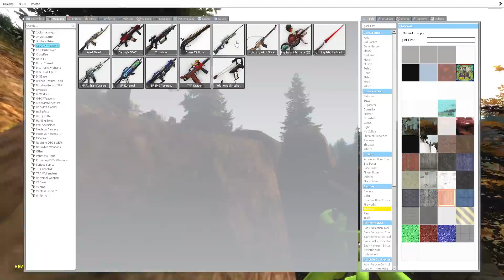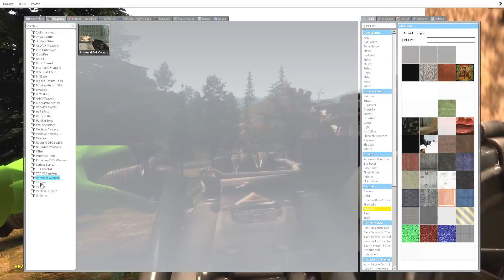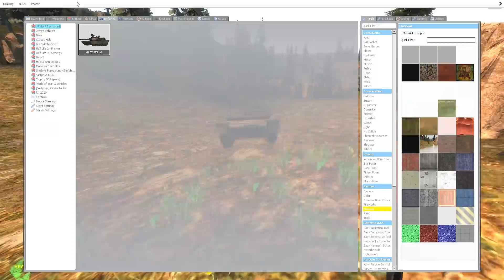NND Thử Thách Vào Rừng Chiến Đấu Với Siren Head VS Megaphone Part 23